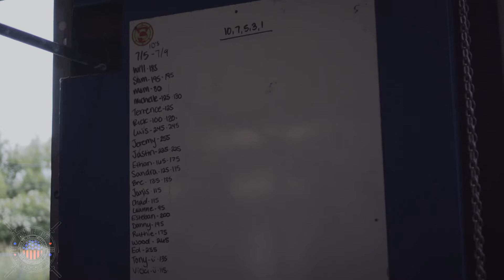Ante Up Crossfit Squat Program week 1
Recap of week 1 Squat Program at Ante Yp Crossfit